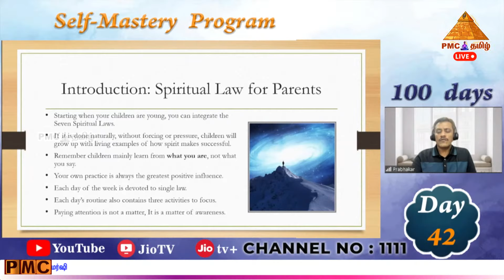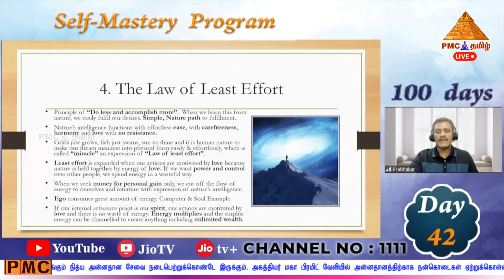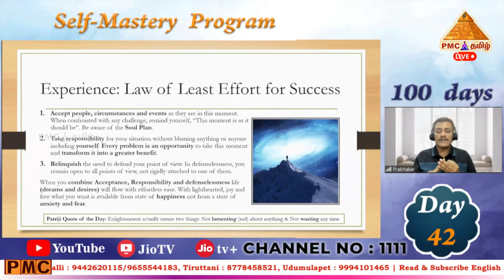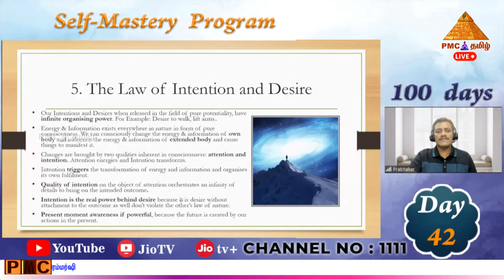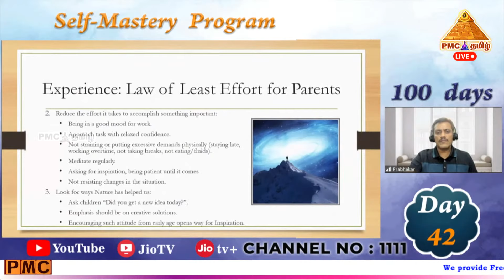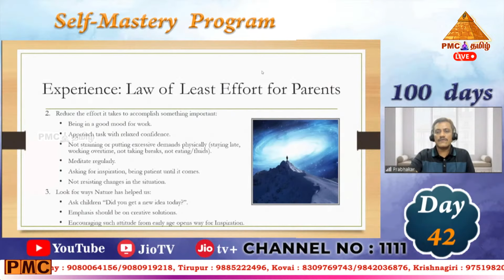Day-42 | Self Mastery Program by K. Prabhakar